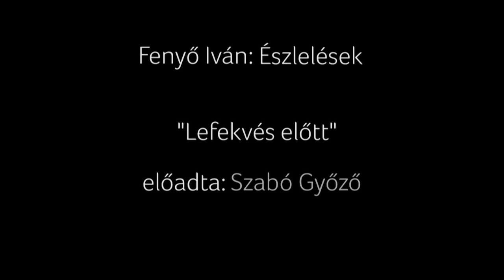Fenyő Iván: Észlelések: Lefekvés előtt - Szabó Győző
Operatőr: Ritter Doron
Vágó : Barok Tamás